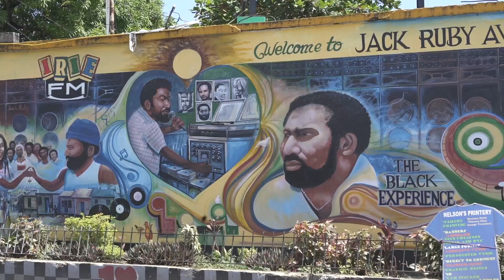Donna Coley-Trice interview's Sean Contractor Edwards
"Positively Jamaican" showcases individual Jamaican's that are making a positive impact and uplifting the Jamaican brand, at home and globally.  Interview with Sean Contractor Edwards 2018